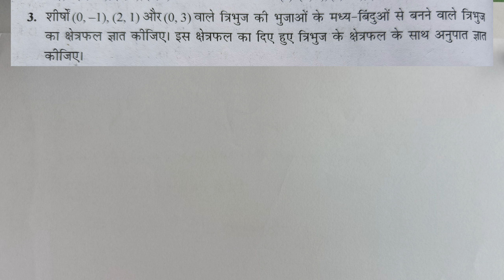Exercise 7.3 Class 10th Math || प्रश्नावली 7.3 कक्षा 10 गणित || New session 2024-25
ganit for class 10 in hindi
class 10 math exercise 7.3 ncert solutions
कक्षा 10 गणित प्रश्नावली 7.3 प्रश्न 3
class 10 trignomentry
Maths by sudesh kulhari
maths sudesh sir
Sudesh kulhari